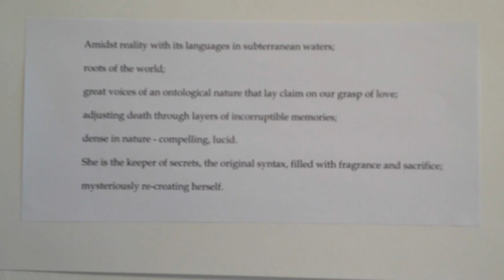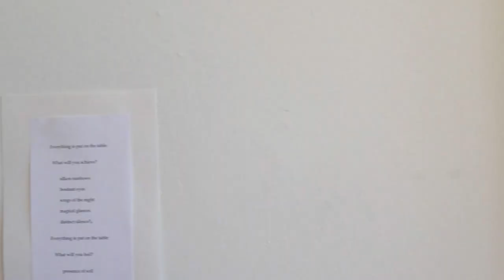A Rolling View... "From Left To Right" in Fleurbain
"From Left To Right", paintings by Darlene St Georges. In Fleurbain, downtown Montreal, June 16 to July 7, 2012. ... rolling around in my chair.